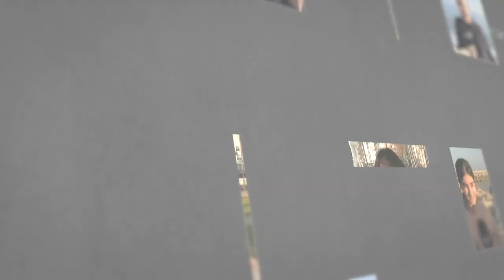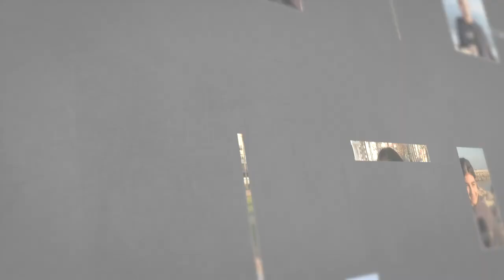Mersin'de Sokak Röportajları, NilRtv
Sokaktan al haberi.